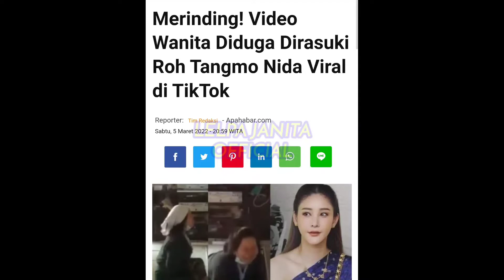MERINDING‼️ROH TANGMO NIDA GENTAYANGAN‼️MERASUKI TUBUH SEORANG WANITA‼️KABAR TERKINI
Merinding! Video Wanita Diduga Dirasuki Roh Tangmo Nida Viral di TikTok.

Video tersebut diunggah dan diterjemahkan oleh akun TikTok @bunda belfa pada Jumat (4/3) kemarin.
Dalam video berdurasi 3.54 menit tersebut, tampak seorang wanita yang tengah duduk di lantai merengek minta tolong.
Selain meminta tolong, wanita dalam video tersebut juga mengatakan kalau dirinya merasa kedinginan dan sudah tidak tahan lagi.
la pun kerap menyebutkan nama Phi Baht yang
hingga kini belum dikenali identitasnya.

Berikut isi percakapan antara wanita yang diduga dirasuki roh Tangmo Nida dengan si perekam video.

"Saya sudah tidak tahan lagi. Saya berada di dekat jembatan. Saya tenggelam. Saya kedinginan."
"Phi Baht ada di mana?"
"Siapa saja tolong saya! Mereka menangkap saya, mereka menenggelamkan saya."
"Mereka tidak mengizinkan saya naik ke atas kapal.
Tolong.
"Saya sudah mati, sudah tidak bernyawa lagi."
"Siapa saja tolong saya. Saya sudah tidak kuat lagi, saya sangat kedinginan. Ayah, ibu tolong."
"Phi Baht."
"Tolonglah, saya sudah tidak tahan. Tolong saya, ayah, ibu."
"Phi Baht duduk di kapal saja, tidak menolong saya sama sekali. Asyik duduk saja. Phi Baht!"
"Phi Baht datanglah cari saya, apakah tidak dapat menemukan saya? Saya ada di dekat sini."

Kendati masih belum dapat diketahui apakah
wanita tersebut memang dirasuki oleh roh Tangmo Nida atau hanya rekayasa, video yang diunggah bunda belfa itu telah ditonton sebanyak 7,4 juta kali, 520,8 disukai dan menuai 7361 komentar dari warganet.